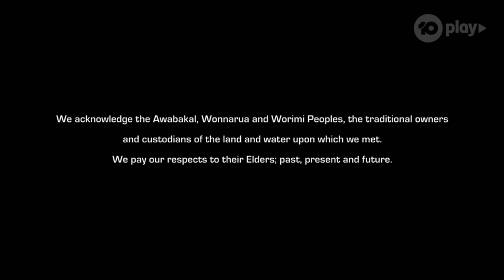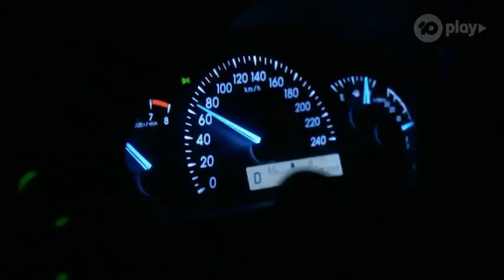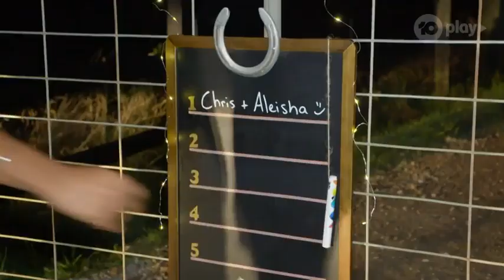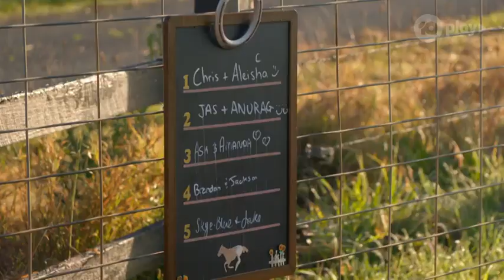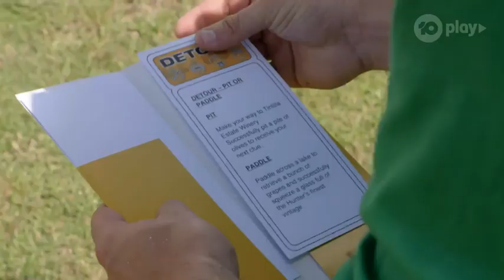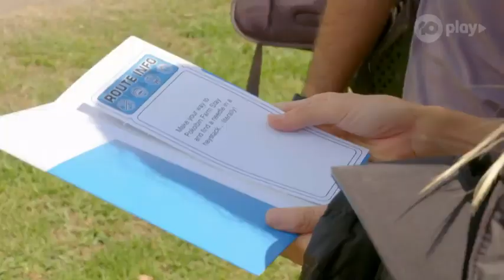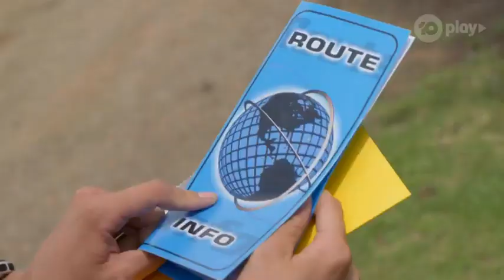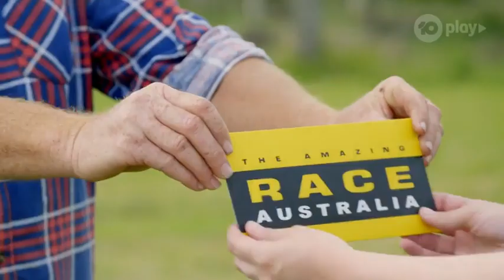The Amazing Race Australia 2021 | Episode 19